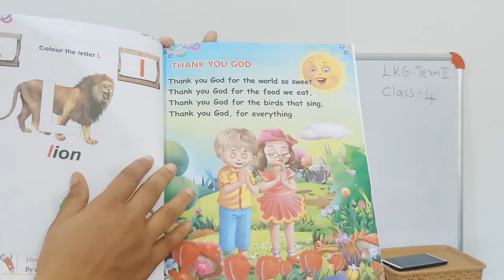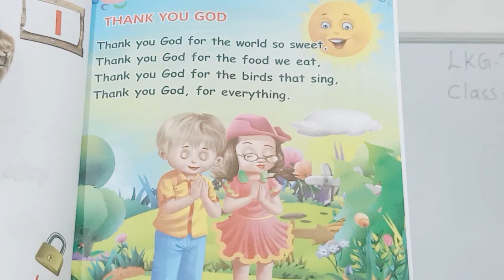LKG TERM 2 ENGLISH CLASS 13